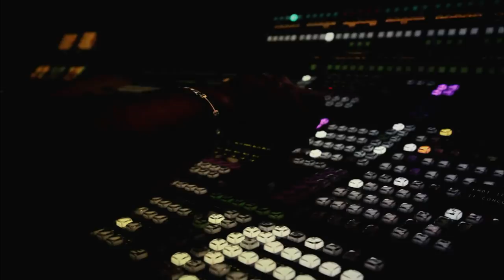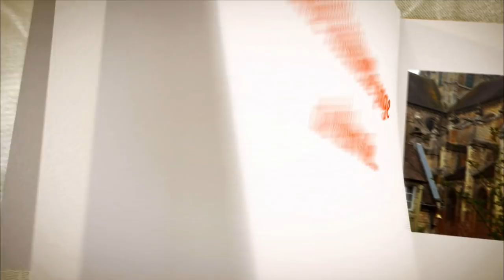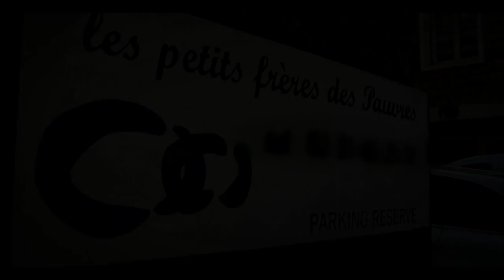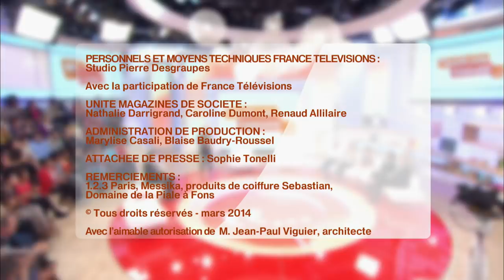Sexualité : ma première fois a mal tourné… - Toute une histoire